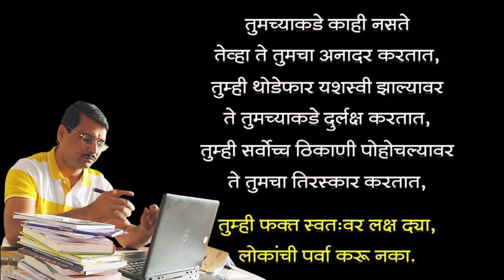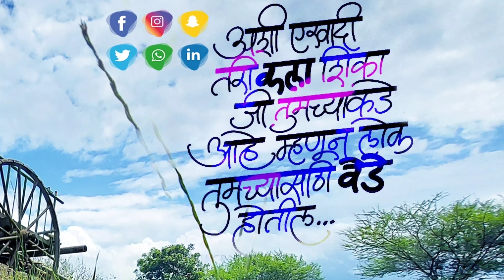मराठी कॅलिग्राफी कोट्स : Thinking thoughts : डॉ बापू घोलप फोटोग्राफ्स ऍण्ड एडिटिंग by Vidyawarta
UGC Set Net PET MCQ Links